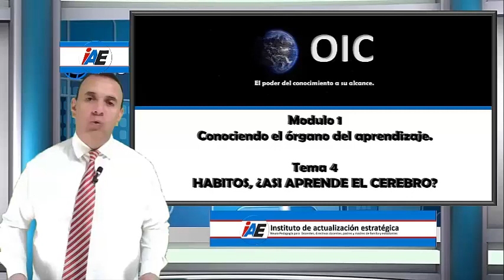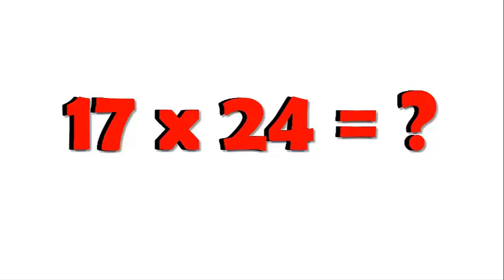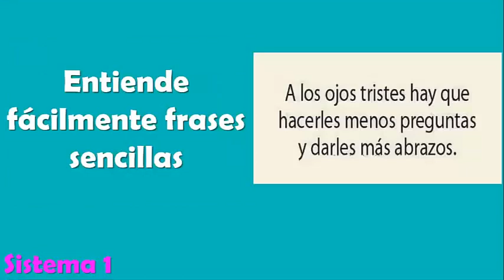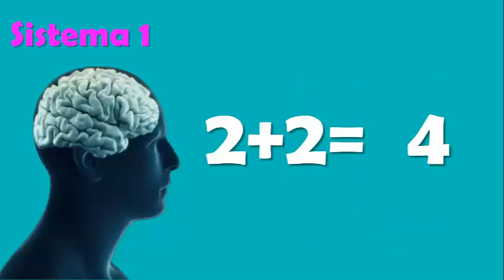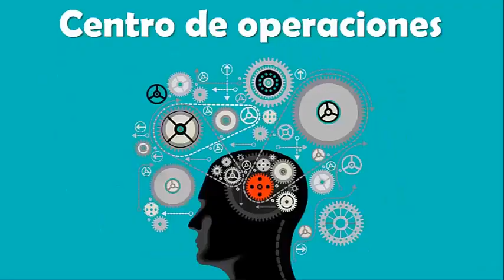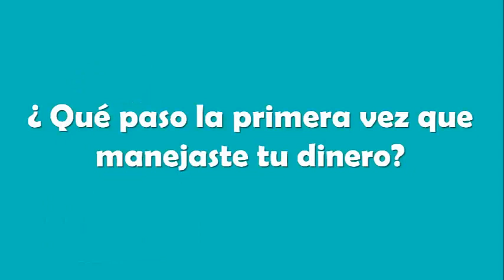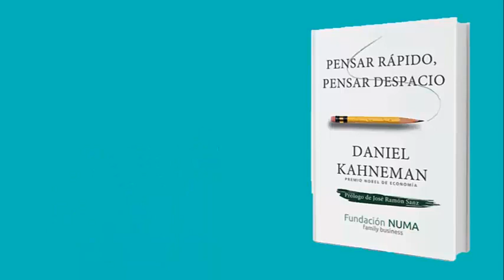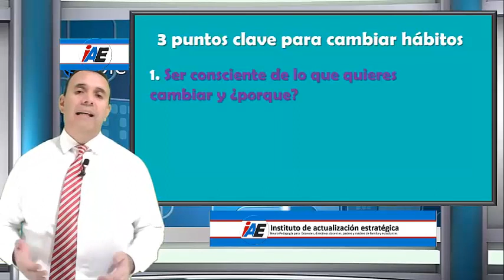CREAR BUENOS HABITOS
Vídeos del módulo 1 del curso en "NEURO PEDAGOGÍA APLICADA"